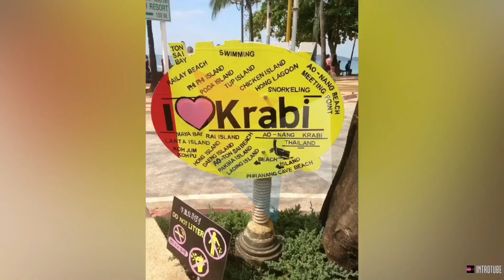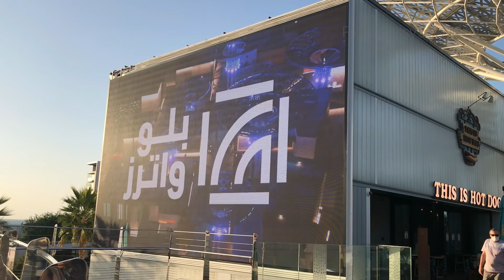PINAKAMATAYOG NA FERRIES WHEEL sa buong mundo | Tallest Wheel in the World, Ain Dubai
Welcome to Bluewaters Island
An Island paradise with hotels, restaurants and Ain Dubai (The Tallest Observation Wheel in the world).
Blue Waters is next or front of JBR Jumeirah Beach Resort.